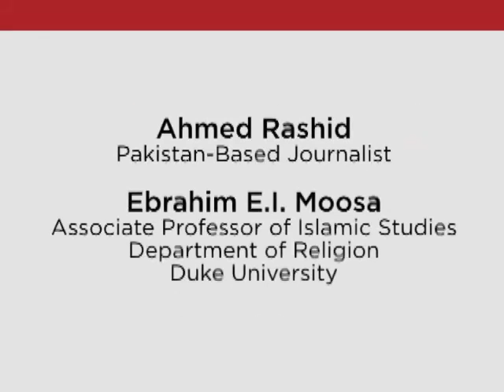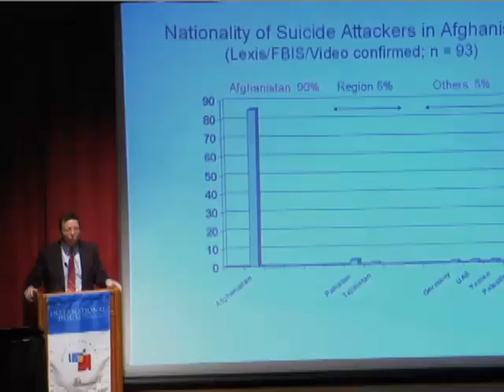Islamist Movements in South Asia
Journalist Ahmed Rashid and professor Ebrahim Moosa discuss the often overlooked social and political context of Islamist movements in South Asia. Rashid examines recent political developments in the Middle East, while Moosa explores the South Asian madrasa (Islamic seminaries) and considers how this educational institution shapes social and political life in the region.

Over the last decade, public discussion of Islam and Islamist movements has been influenced by the vocabulary of US counter-terrorism and foreign policy strategies. This vocabulary ignores the idiosyncrasies of local forms of government, political counter-narratives, and religious contexts, and undermines efforts to write about and analyze political actors throughout the Islamic world.

Ahmed Rashid is a Pakistani journalist based in Lahore. He writes for the Daily Telegraph, London, the International Herald Tribune, the New York Review of Books, BBC Online, The Wall Street Journal, The Nation, and academic and foreign affairs journals.

Ebrahim Moosa is Associate Professor of Islamic Studies in the Department of Religion at Duke University. He was named a Carnegie Scholar in 2005 to pursue research on the madrasas.

The World Beyond the Headlines is a project of the Center for International Studies, which brings scholars, journalists, and world leaders to the University to discuss issues of current global importance.

Information on the entire The World Beyond the Headlines series can be found

This program was organized by the University of Chicago Center for International Studies and co-sponsored by the Center for Middle Eastern Studies, the South Asia Language and Area Center, and the Center for East European and Russian/Eurasian Studies.